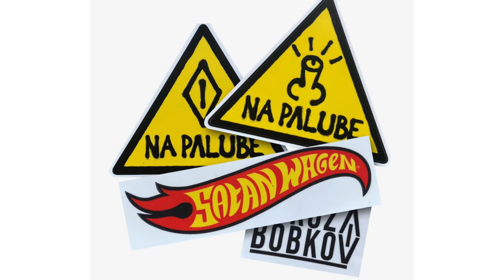ABARTH 595 ESSEESSE | Náš Koženohranaty Verdikt - KOZA BOBKOV a FILIP TUREK